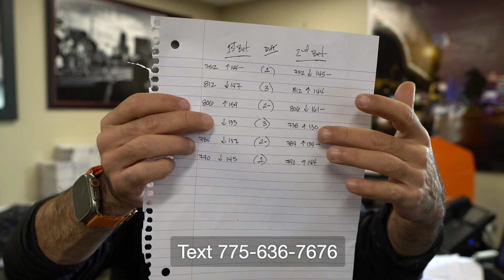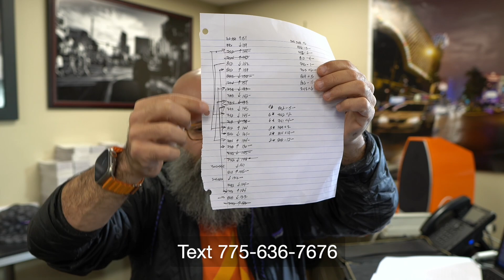Dime Club Daily Report Free NBA Basketball Winner! Hawks @ Pacers 1/5/24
The Best Lines by Signing Up for Sports books (Get Bonuses Too!) nba NBAPrediction InsideInformation betting prediction NBABpick